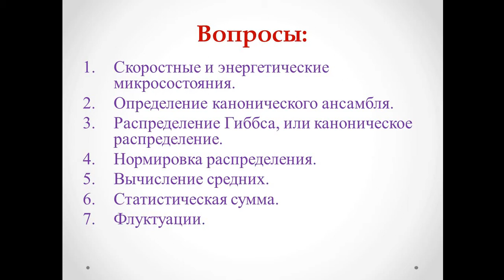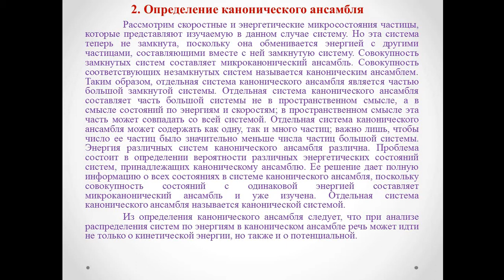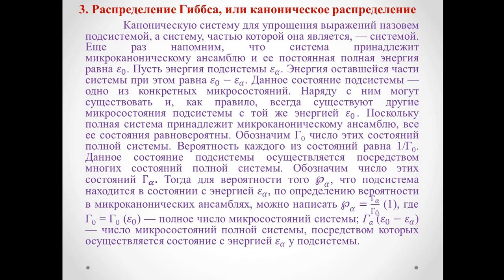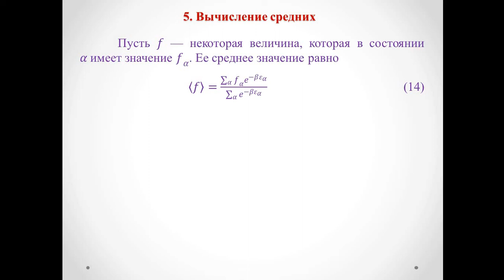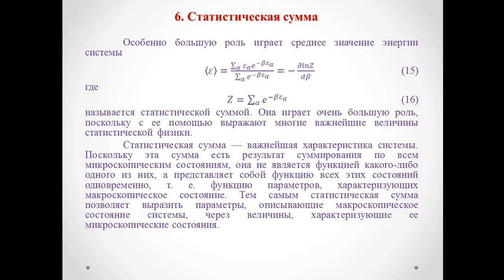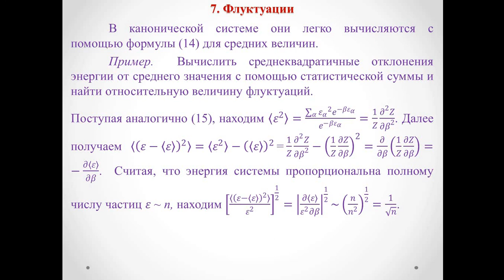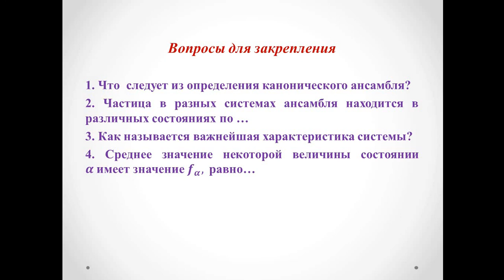Лекция 4 Молекулярная физика Амантаева А Ш ФИПКО 2